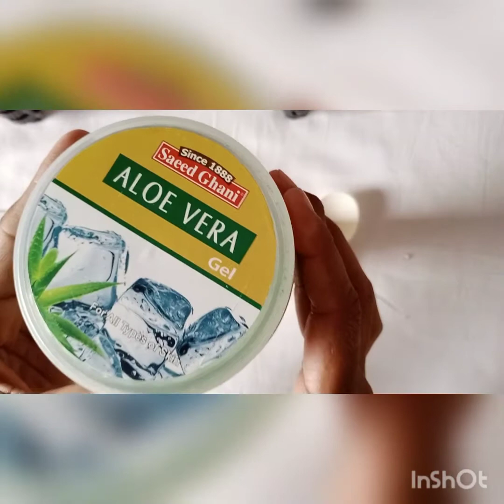Diy Hair Toner For Straight & Shiny hairs||BY Muskan Beauty Hub.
in this video i shared homemade hair toner for strong & shiny hairs

best home remedy for frizzy hairs
diy hair toner for dandruff
How to make diy hair toner for hair fall
How to make hair strong & shiny in 5 days
best remedy dry scalp hair in winters
homemade toner for split ends of hairs